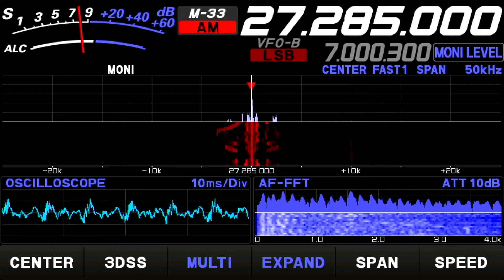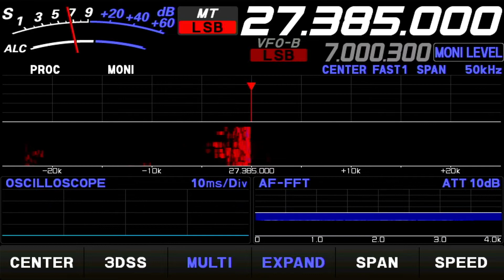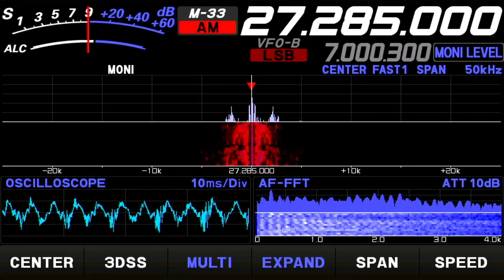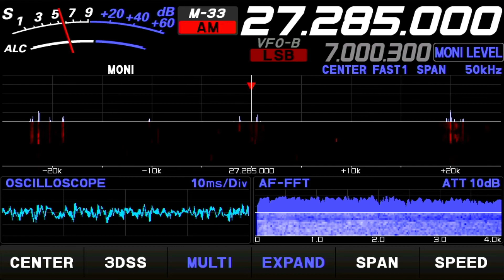10/27/22 STEP CHILD, 108, 187, 383, FLYING SQUIRREL, LEROY, 030 IRELAND, 38 SNUB NOSE, 53, 356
SOME DECENT CONDITIONS TODAY IN NYC ...